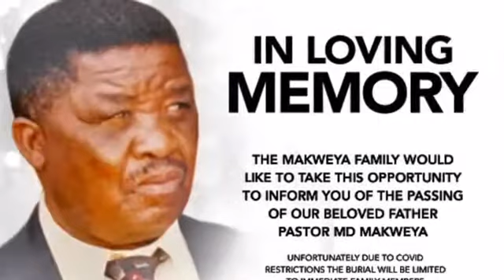RAPPER DA LES AND DR TUMI BOTH LOSES THEIR FATHERS AT THE SAME TIME💔